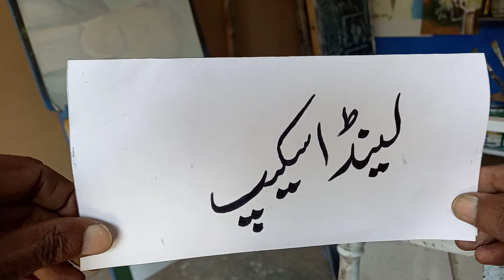1 June 2021